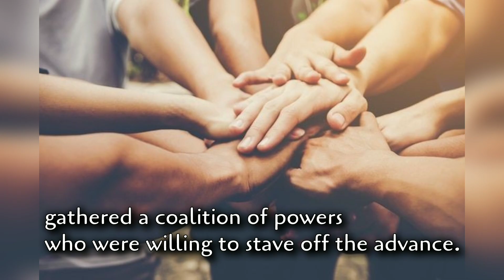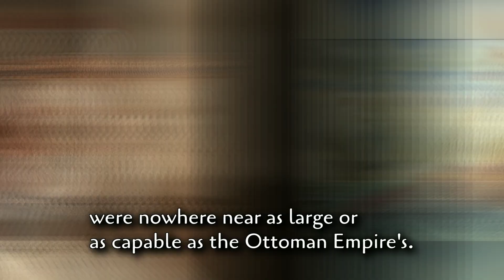Our Lady of the Rosary & the great victory